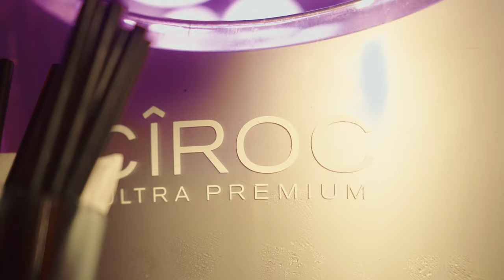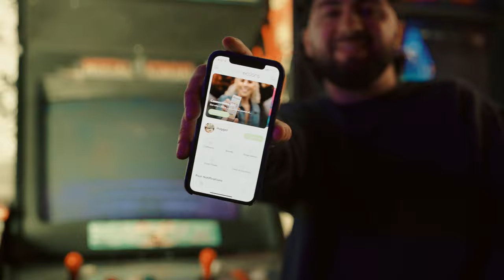Hugger B - For What? ft. Shamzy [Official Music Video]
Stream & Download ‘For What?’ NOW!!!

*LYRICS*

[Hook/Chorus]:
I seen y’all b*tches across the room now ya mans trynna step me up (Hah) For What?
I pull up to the spot like this now they're really trynna step me up (Hah) For What?
You steppin’? (Steppin')
Went to throw a bomb but you know I’m interceptin, no question
I pick six then I do my dance; y’all really act tough but you’re hooligans
Suppression
Hits on hits on hits were never missin’
Link the priest, I gotta make a confession

Verse 1

Shamzy:
(Ohh) Confessions - If you tried to fool me once you best believe it, I learned my lesson
I cut em off its no reception
Got God upon my side so you know my life a blessing (Ohh, Ohh)

Hugger:
(Woah) Obsessions (Hmm) like Mariah claiming Em is
Why the f*ck you trynna line up as if all this shit has been corrected
If you ever disrespected best believe you’ve been neglected

Shamzy:
(Woah) Finesser - Peter Piper picked a pack of the Cali just for the stresser
& You know we never stress her, and if a n*gga steppin’ Petey gon’ apply the pressure
(Oh, Ohh)

Hugger:
(Yeah) The morale is - Peter Parker Hugger and Shamzy Miles Morales
Hit em' with the venom I web em no bitcy spiders
Octagon the kicks cause I’m skrting off in the spiiiider

Shamzy:
(SHMRRR) - Yeah I’m skrrrting off
and I leave em in the dust, wind blowing all these skirties off
But I ain’t trynna make a scene
I pull up to the spot 10 bankrolls bussin out my jeans

[Hook/Chorus]

Verse 2:

Hugger:
Steppin' like Chewbacca be
Over y’all like a balcony
Golden boy like it’s alchemy
Up like the Space X Falcon be
(Hah) Like Elon I Musk (Hugger) Had to off the top because the thot had a tusk (Damn)
Tried to gamble with it but you done bit the dust-a
Another one gone no queen must be lust
I fucked around with it but I had to adjust, so robust but it ended up being a bust

Shamzy:
Yea Things were getting crazy I’m talking crazy
Have you ever seen the sun start acting shady
& If I ever switch sides cause you tried to play me
But if I ever switch sides then they gon' call me KD - try to play me
& I keep telling y’all I’m growin' up
Cause I just fucked this bitch that used to tell me I ain’t old enough
These diamonds on my wrist I cuff the links now watch me roll it up
We on the scene you know we pulling up
(Oh)

Hugger:
I pull up like my pants down (Huh)
These bitches really really really really wanna dance now (Really?!)
It’s Raw but you know that Imma Smack Down
Cena you can’t see me wave ya hands now
Senile don’t remind me of the past now
Drop drop drop don’t stop, calm ya mans down (Hah)
There really ain’t no time to make amens now (Nope)
Was in the Jimmy but I’m in the Benz now

Shamzy:
Yeah I had a couple struggles but I’m back up in my bag
All these niggas looking for a handout, yea I know they mad
They don’t really understand now
I hit the block I’m feeling like the man now
She post a picture for the gram now
Met her on a beach, she got her feet up in the sand now
Free all of my brothers locked up they in the can now
Ima hit the block and get this money while I can now

[Hook/Chorus]

Engineer: Sarju Jagai (The Cave Recording Studios)
Videographer & Editor: Ben Telford Visuals
Producer: QESTN

Capital Legacy.